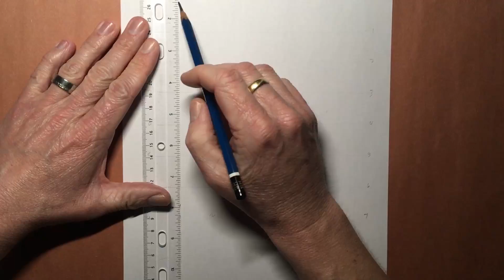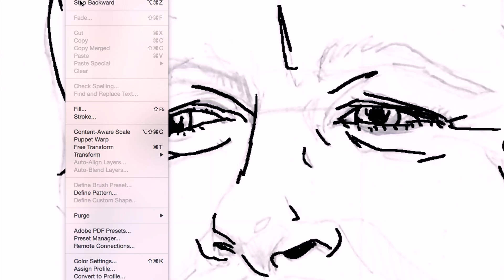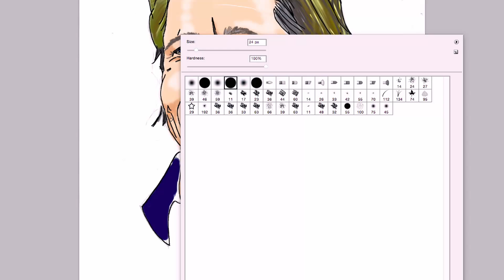Drawing Oscar winning Actor, Brad Pitt as Comic Book Art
James finishes a satisfying comic book version in a time-lapsed video of the famous Oscar winning Actor, Brad Pitt.